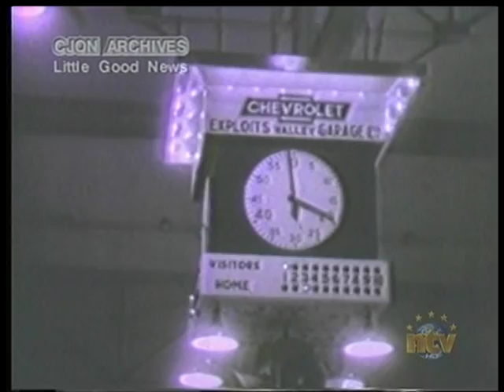Mar 29 1958, April 1959 - St. John's Capitals vs. Grand Falls Bees (NTV Archives)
Little Good News - NTV Archives
Host: Jim Furlong

These 3 short clips of Section 'B' hockey includes action from game 4 of 1958 finals at Memorial Stadium and the 1959 Section 'B' Finals between the St. John's Caps and Grand Falls Bees.

Clip 1: Mar 29 1958, game 4 of Section B finals at St. John's Memorial Stadium.

Clip 2: St. John's fans greet Caps team and have a motorcade (not actual 'champs',  St. John's didn't win a championship in section B or a Herder in the 1950s so this is likely their return from Grand Falls to cheering fans after that hard fought controversial series.  (NAHA declared Grand Falls the 1959 winners of the Evening Telegram Trophy after SJ forfeited game 7)

Clip 3: one of the final 5 games at Grand Falls Stadium (not Corner Brook. see 'Exploits Garage' on the scoreboard/clock).
The series went to 7 games and there was controversy over officiating in game 6. St. John's coach Howie Meeker filed a protest. NAHA's decision was that the game was to be replayed. St. John's requested a neutral location and officials for game 7 but NAHA denied their request so the SJ team returned home. NAHA declared Grand Falls the 1959 Section 'B' champs.